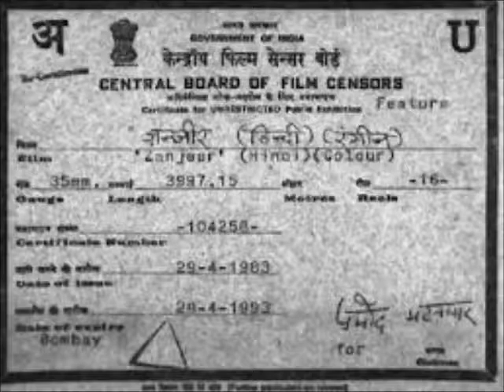Title Music of Zanjeer 1973 composed by Kalyanji Anandji